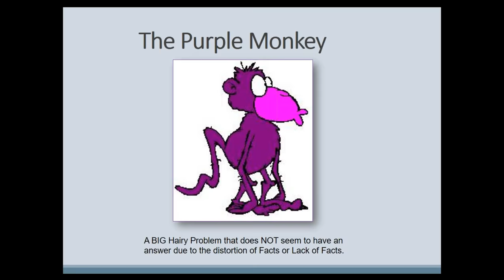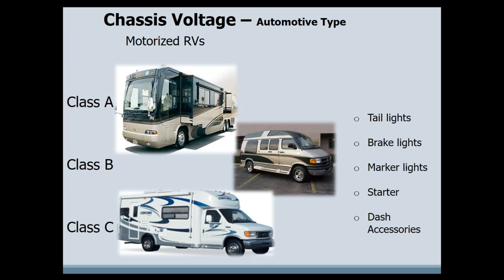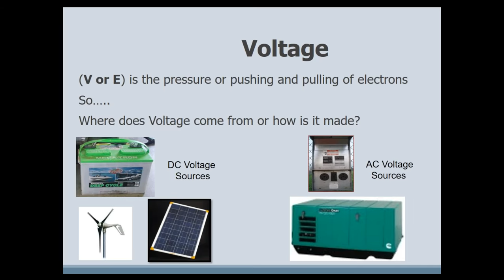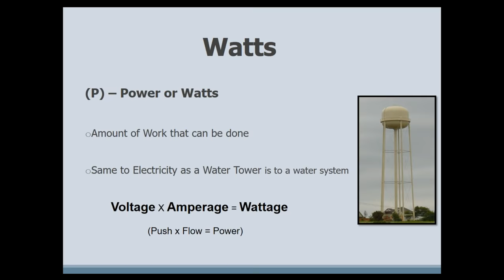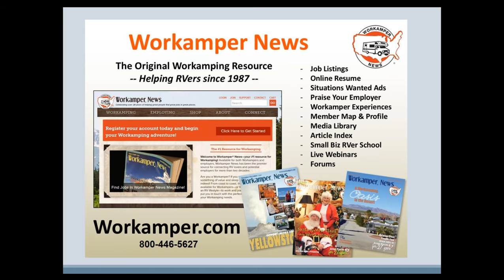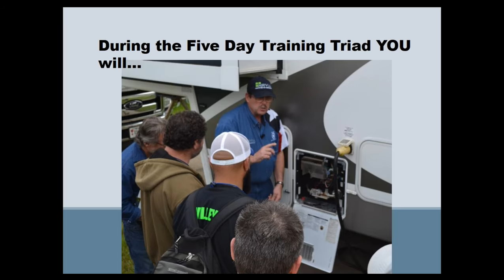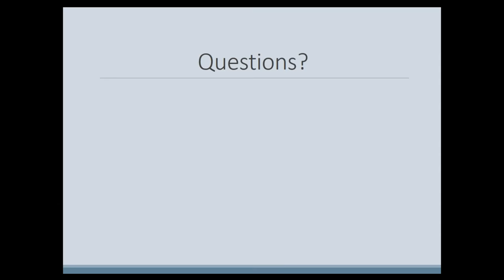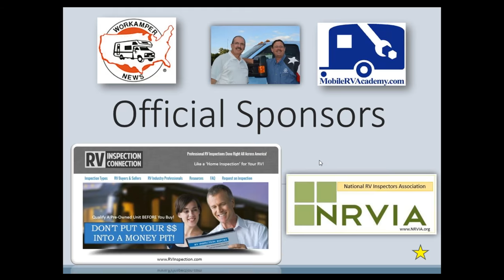Volts, Amps and Purple Monkeys (RV Tips FACEBOOK GROUP)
Recreational Vehicle - the 3 RV Electrical Systems. Voltage, Amperage, Resistance and Wattage. Owner & Founder of Mobile RV Academy - Terry Cooper the Texas RV Professor shares his professional knowledge.